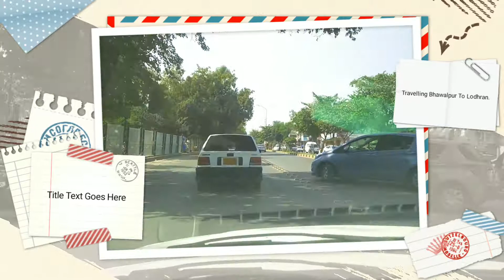Traveling desi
This trip was really special to me. I first told friends and family I wanted to visit Pakistan at the start of the year and they looked at me like I was crazy. Some even told me I was.

Pakistan has had a difficult past but I wanted to see it for myself and discover what it was really like to travel in Pakistan. Here is the first in a series of episodes from my trip.